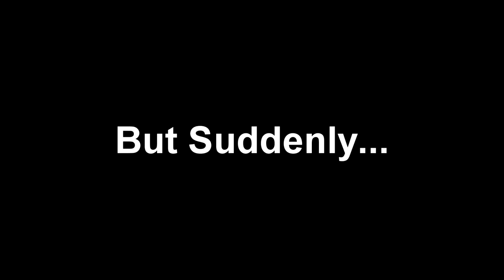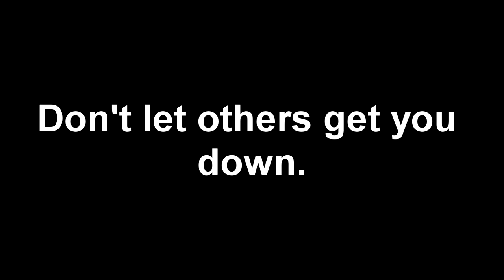Piper High School 2012 SWAG Film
A nerdy boy in piper high school gets bullied and thinks about committing suicide.